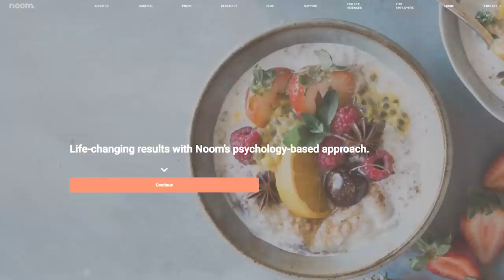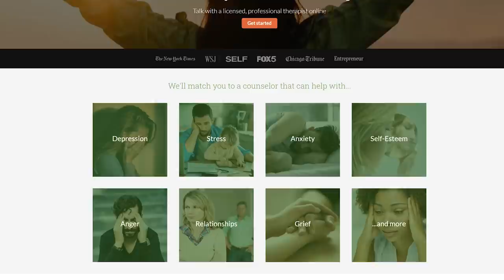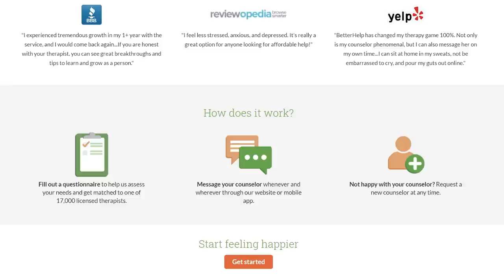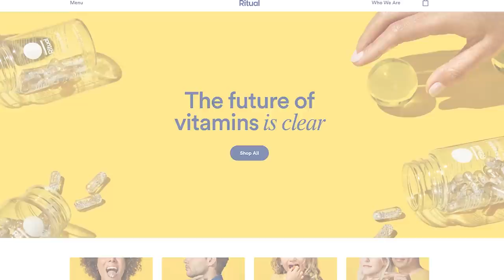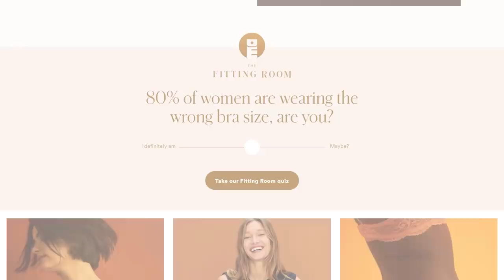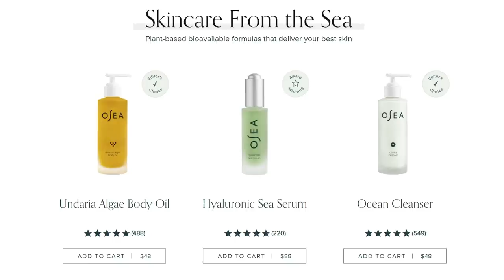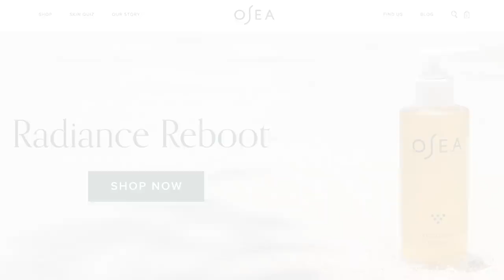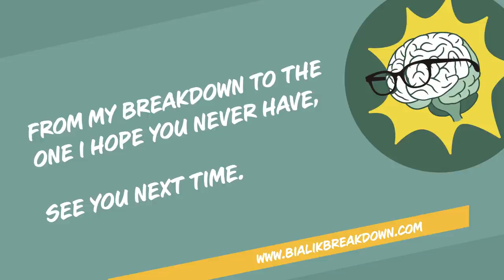Melissa Bernstein: Achievement Anchoring & The Logic of Lying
Melissa Bernstein, author, entrepreneur, and Co-Founder of the successful toy company Melissa & Doug, breaks down her existential journey through birthing art from divergent qualities. She discusses her disassociation from dark feelings and how her imagination allowed her to channel that sense of despair into creativity. Mayim and Melissa bond over being unable to relate to mainstream culture and how perfectionism can sometimes feel like a drug. They examine the science behind overexcitabilities, reasons why we lie, and how to accept and move through rejection. Melissa opens up about how her need for control led to a severe eating disorder at the age of 11 and how she found recovery through her relationship with her now husband. After years of self-depletion, Melissa reveals how logotherapy and studying philosophy guided her through her mental health journey.

Mayim reminisces about her time hanging out with fellow misfits at Venice Beach, and ends the episode with advice for teachers on dealing with anxious students in the latest installment of Ask Mayim Anything.

Learn more about the mental wellness community (LifeLines) Melissa is founding, including many free community workshops: